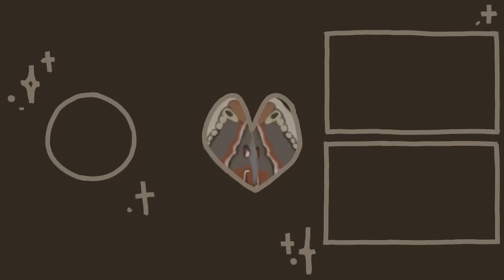ASMR lice check in the McDonalds drive through (part 2)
support me!

Heyyyy, ive been wanting to do a part 2 for a while now. and here it is! I hope yall enjoy! Let me know which one you prefer :)

Q&A
pronouns: they/them
equipment: i film with my new iphone 14, edit in da vinci, and use audacity for audio stuff
age: 21
also i am autistic :)

if you’re reading this comment can i please talk to mc donald please

Its all connected. be mindful about buying new technology and vapes
free palestine

i’m jan-mar they made 660 usd so it really helps!